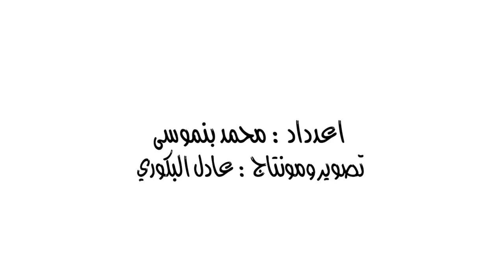هذه أراء وتصريحات الشارع الطنجاوي حول مجموعة المنتخب المغربي الصعبة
طنجاوي - محمد بنموسى

بعدما وضعت قرعة نهائيات كأس العالم روسيا 2018 , المنتخب المغربي في مجموعة الموت التي ضمت كل من المنتخب الاسباني والبرتغالي بالاضافة الى الايراني ، اختلفت ردود أفعال الشارع المغربي بين متفائل للأسود من أجل تحقيق نتيجة ايجابية وبين متشائم يرى أن ابناء هيرفي رونار سيغادرون الدور الاول بعد وقوعهم في مجموعة صعبة تضم عمالقة الكرة العالمية .

طاقم موقع " طنجاوي " ، قام بجولة في شوارع مدينة طنجة واستقى لكم اراء وتصريحات المواطنين حول حظوظ المنتخب المغربي في نهائيات مونديال روسيا المقرر اجرائه صيف السنة المقبلة في الفترة الممتدة ما بين  14 يونيو  إلى 15 يوليوز  2018 .